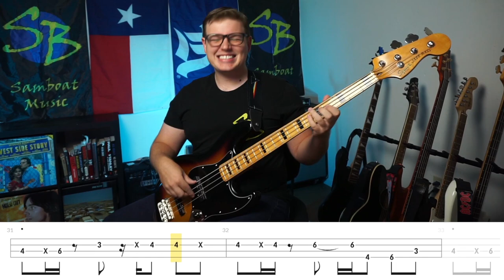December, 1963 (Oh, What A Night) - The Four Seasons ft. Frankie Valli (Bass Cover with Tabs)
Bass cover of December, 1963 (Oh, What A Night) by The Four Seasons ft. Frankie Valli
Brightness of the Sun: Many years too late

Main Gear
▶Strap (Amazon)
▶Bass (Amazon)

▶Tone Settings
Neck - Full
Bridge - None
Tone - 3/5

Ratio - 4
Release - 3/4
Attack - 3/4
Output - 2/3
Input - 2/3

- David Leigh
- Bryan Langston
- Phil Oldham
- EnigMarZ
- John Berger

Year: 1975
Album: Who Loves You
Bassist: Don Ciccone
Genre: Disco, pop, funk

I knew Frankie Valli from the grease stuff, but I didn't know he was in the four seasons. Probably because I never listened to them a whole lot. I'm really glad I got this request though, because it's a really fun song and gets me movin' my hips.
The main riff is the same each time. The Dead/ghost notes are usually in the same spot, but sometimes it's left off or added in.

0:36 - Jazz bass, general positioning, fingers
0:54 - closer look, but not straight on
1:20
1:31 - hand movement on back of neck
1:44 -Bridge  position (starts low, but not fret 1) and shows slides
2:29 - end solo, hand is low

(Don on bass, but mimed to the studio version)
0:33 - good shot of the main riff, p bass, fingers
1:35 - Interlude into the bridge

(Not Don Ciccone)
1:34 - P Bass, Low hand position
2:04 - same
2:03 - General positioning for Bridge